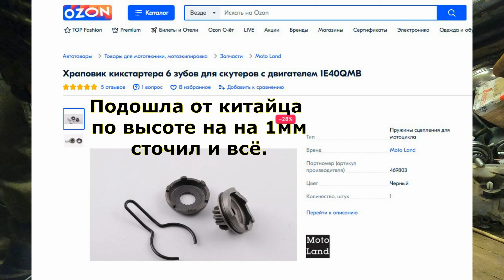Поршневые кольца наоборот! Suzuki Lets Loft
Пригнали мопедку  не прокрутить мотор, разобрал , оказалась интересная поломка. Помочь копейкой  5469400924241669